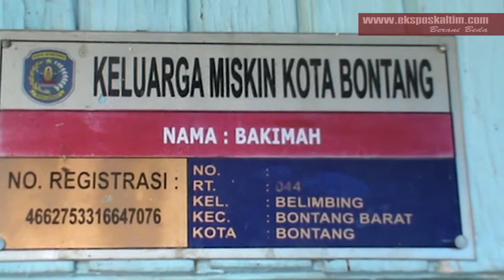DUKA MENDALAM DABALIK TRAGEDI MAUT 25 JULI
DUKA MENDALAM MENYELIMUTI KELUARGA KRISTIONO. ALM , KORBAN KECELAKAAN MAUT YANG MENEWASKANNYA BERSAMA ISTRI DAN ANAKANYA PADA INSIDEN MAUT DI JALAN S PARMAN SENIN, (25/7)

Wartawan : Priya